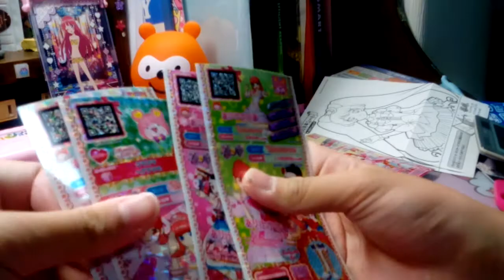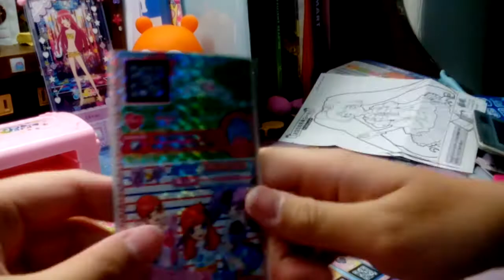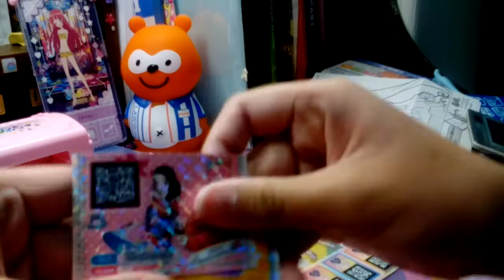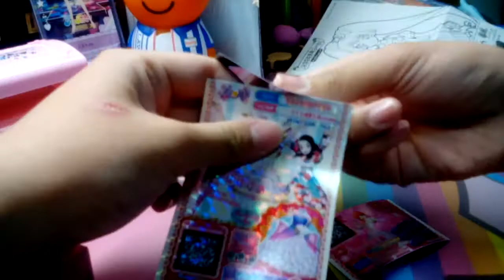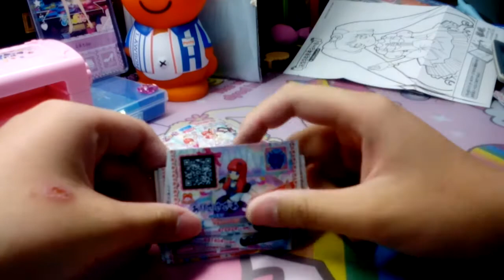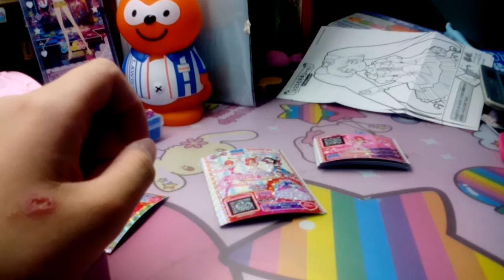プリパラやってきての結果